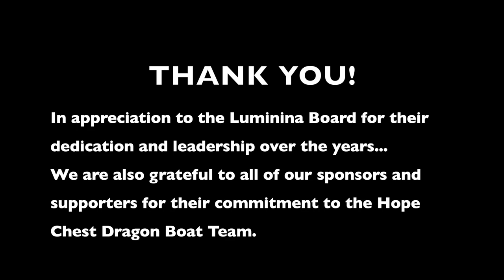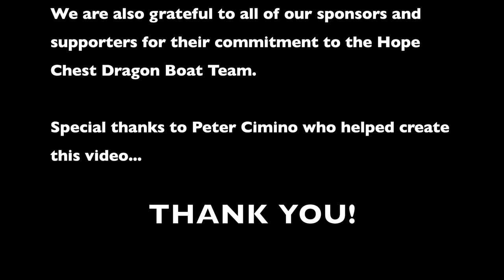HopeChest Buffalo - A short photo journey of this special group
One of my friends is deeply involved in this group, and she asked if I could put together a video montage of photos from their history for them. This is just a small slice of their history. I shot their Dragon Boat races with my drone a few times so I am very happy to help them again here.